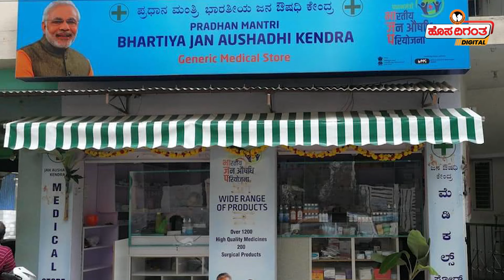Sharan Prakash Patil | Jan Aushadhi Kendra | ಬಡವರ ಔಷಧಿ - ಕಾಂಗ್ರೆಸ್ ಕಿತಾಪತಿ | Congress | Hosadigantha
Sharan Prakash Patil | Jan Aushadhi Kendra | ಬಡವರ ಔಷಧಿ - ಕಾಂಗ್ರೆಸ್ ಕಿತಾಪತಿ | Congress | Hosadigantha Digital